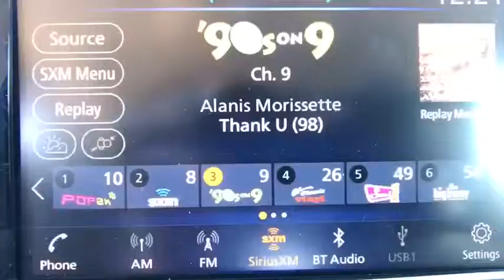2019 Nissan Murano Denton, Dallas, Fort Worth, Grapevine, Lewisville, Frisco, TX D90376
Magnetic Black Pearl New 2019 Nissan Murano available in Denton, Texas at Gunn Nissan Denton. Servicing the Dallas, Fort Worth, Grapevine, Lewisville, Frisco, TX area.